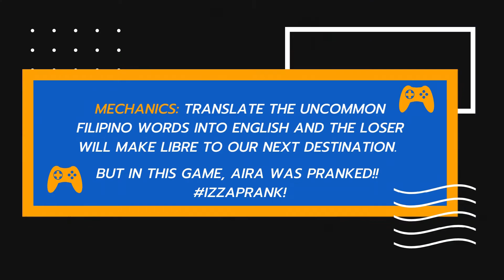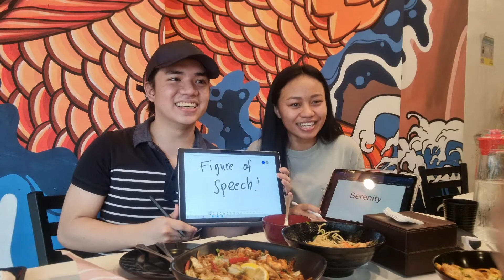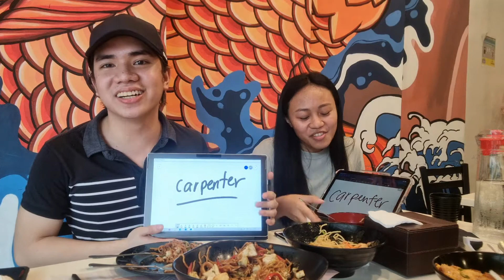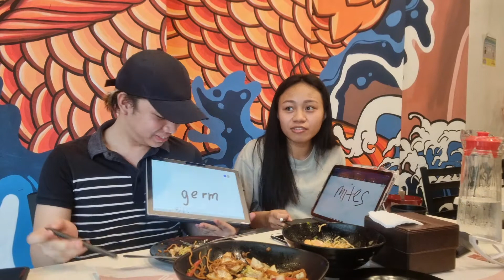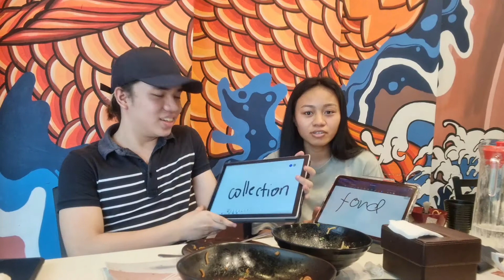THE ULTIMATE TAGALOG QUIZ BEE EVER [Prank] teamcarl vs teamaira [PRIZE]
[WIN A PRIZE!] SAME RULE APPLIES (Comment with hashtag either teamcarl vs teamaira): The loser with the least tagged comments will make libre to a random commenter!!! Send gcash na daan chz!

Hello, guys! Welcome back to another dose hahaha. This my FIRST PRANK EVER and it was a success??!!? Special thanks to Kevin for being the quizmaster in this game, where in this video, we had the ULTIMATE FILIPINO QUIZ BEE EVER!
We did not expect the support that you have been giving to us. THANK YOU VERY MUCH FROM THE BOTTOM OF OUR HEARTS!! It's been a week since we posted a vlog together, and we are surprised that we have reached the 2K benchmark. We will do our best to post more AMAZING CONTENT in the future! We really appreciate your continuous SUPPORT to us! hehe